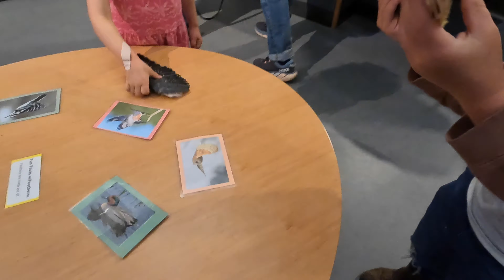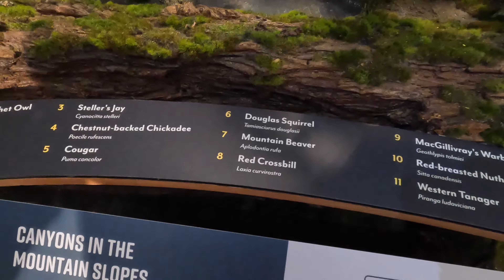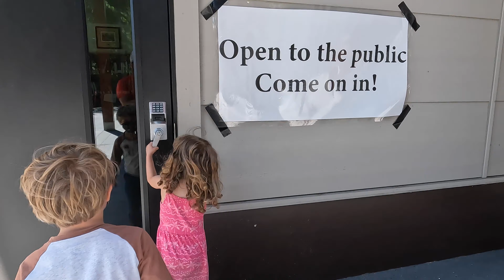Brand New Railroad Bridge Discovery Center - Music is Low Rider by War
Welcome to the Railroad Bridge Discovery Center, an immersive and educational destination located in the picturesque town of Sequim, Washington!  Surround yourself with the beauty of the Pacific Northwest as you stroll along the scenic nature trails.

Come and see the Railroad Bridge Discovery Center and embark on a journey through time. Whether you're a local looking for a weekend adventure or a traveler seeking a unique destination, the center promises an experience that will leave you with a deeper appreciation for the nature of the PNW.

All set to the song Low Rider, by War.